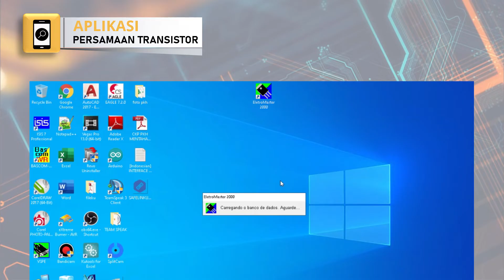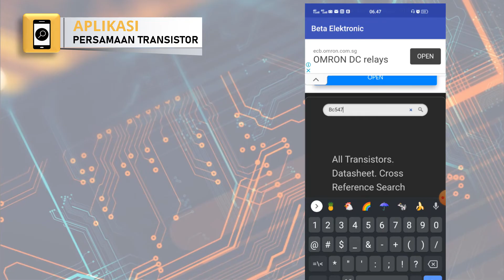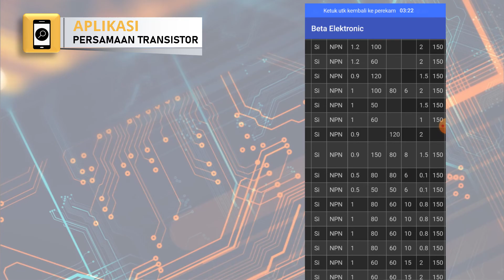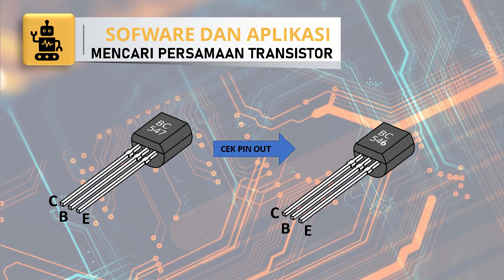Mencari Persamaan Transistor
video Mencari Persamaan Transistor merupakan cara untuk mencari persamaan dari sebuah transistor atau equivalent. Mencari persamaannya menggunakan sofware untuk windows atau menggunaka aplikasi andoid. Untuk kkamu yang membutuhkan sofware atau aplikasinya bisa di download dibawah ini: